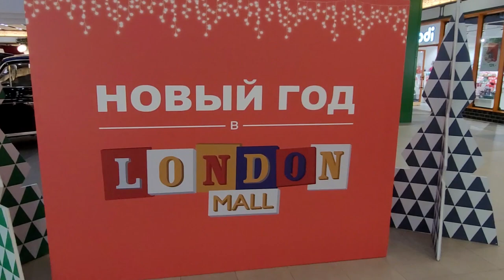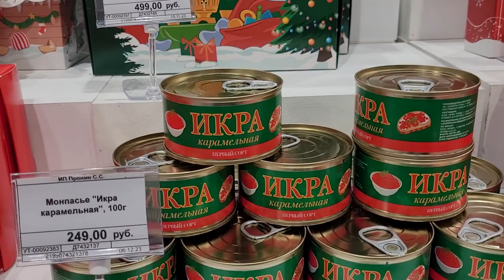LIVE*PITER: "ЧИСТО СИМВОЛИЧЕСКИ!". Сходили в кафе, отметили день рождения...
Уже стало традицией в день рождения пойти в ТК Лондон-молл и посидеть в кафе "Британские пекарни", попить чаю с пирожными. Потом мы зашли в новый магазин современного декора под названием MODI. Купили пару кружечек.

Ну а главный подарок ещё впереди... Едем в Москву на выходные 16-17 декабря, а то давно никуда не выезжали...